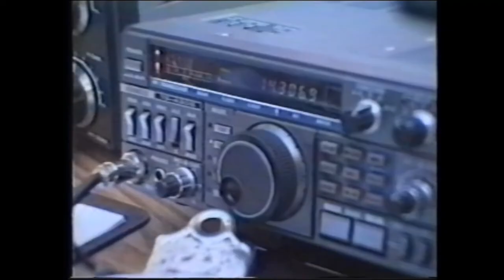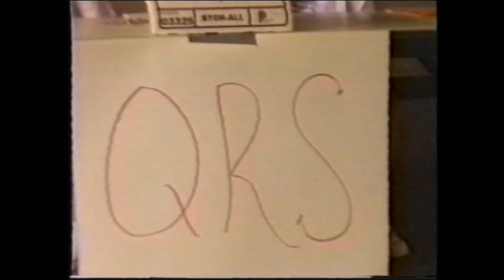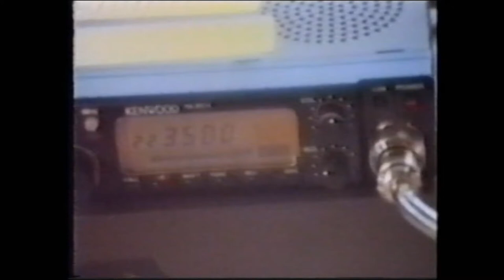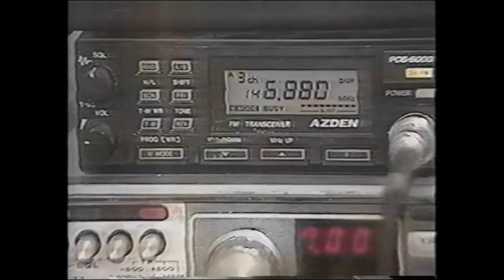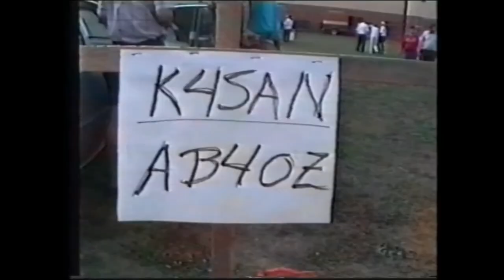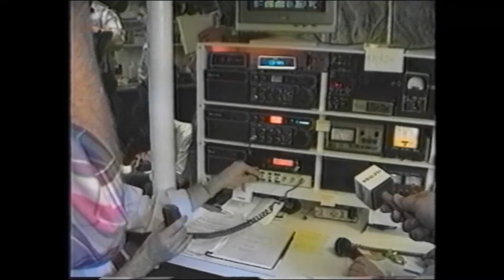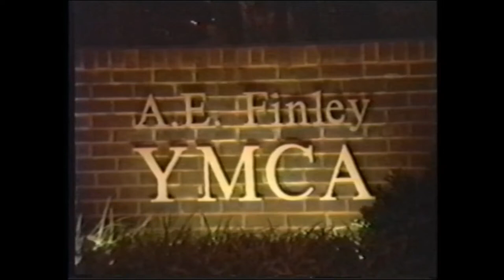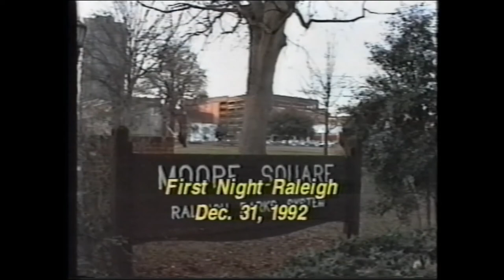Raleigh Amateur Radio Society (RARS) 1992 Year in Review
For the 1992 video, Ed Breeden N4SSU (SK) edited the footage I shot during the year. I also recorded the voice-over. It was another big year for RARS.

And again, you'll see a few hams who are current club members, many more who have moved or just moved on, and several who have become Silent Keys. You may have memories triggered by seeing old friends on the video.

This is the last of the two 'Review' videos I produced for RARS. They were a lot of work, and I moved on to do other things with the club. I still shot some video here and there, and I'll publish them as find them and have time. 73, Gary K4AAQ (KN4AQ)